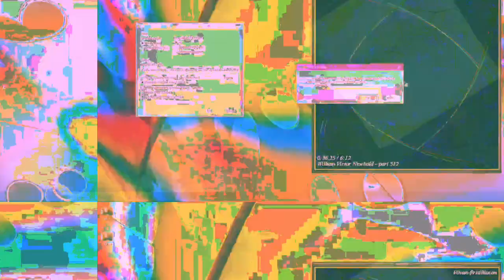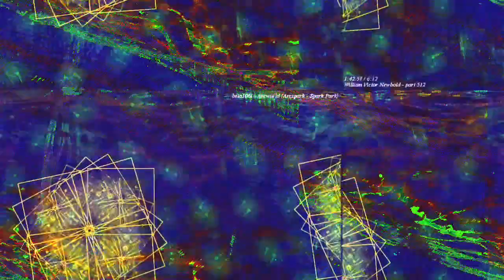[EPILEPSY WARNING] Movie 23 02 27 08h20m35s